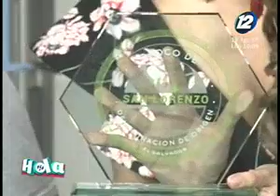Los detalles de la ''7° Feria de Loroco'' en San Lorenzo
En el espacio de entrevista de ''Hola El Salvador'' nos visitan organizadores de  ''7° Feria de Loroco'' de San Lorenzo, quienes nos hablan de los múltiples atractivos con los que contará este evento.